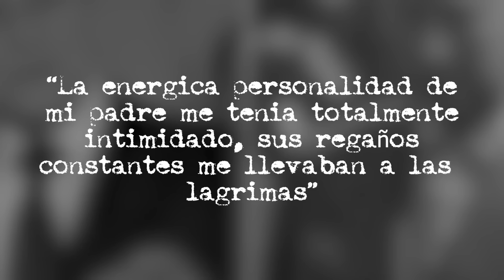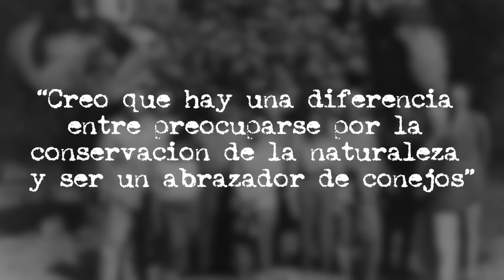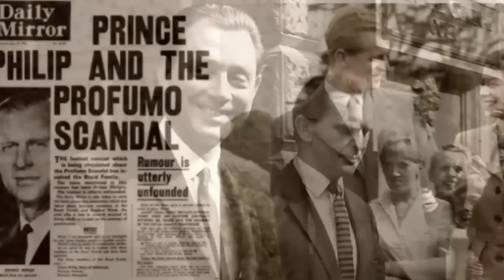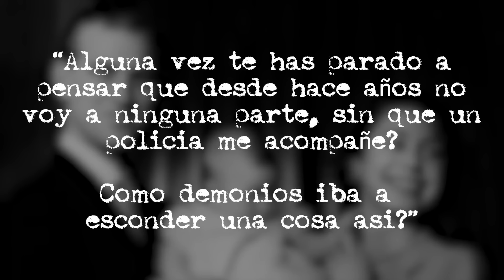¡REVUELO REAL! SALEN A LA LUZ NUEVOS SECRETOS DE FELIPE DE EDIMBURGO, ESPOSO DE LA REINA ISABEL II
¡Bienvenidos a nuestro canal! En el video de hoy, nos sumergiremos en la apasionante historia de Felipe de Edimburgo, el esposo y compañero inseparable de la reina Isabel II durante más de 70 años. Conocido por su lealtad y su carácter firme, Felipe fue una figura clave en la familia real británica y desempeñó un rol fundamental en el desarrollo de la monarquía moderna. Pero, ¿qué tanto sabemos realmente sobre él? ¿Cómo era su relación con Isabel II? ¿Qué papel jugó en los momentos más difíciles y cómo enfrentó los cambios que transformaron el mundo y la misma familia real?

A lo largo de este video, exploraremos los momentos más icónicos de su vida, sus logros personales y las dificultades que enfrentó en su rol de príncipe consorte. Descubriremos cómo fue su infancia y juventud, marcada por el exilio y las tragedias familiares, así como su carrera en la Marina Real y la gran decisión de renunciar a ella para apoyar a Isabel en sus funciones reales. También veremos las controversias que rodearon a Felipe y cómo logró convertirse en una figura respetada, aunque a menudo incomprendida, tanto por la opinión pública como por la propia realeza.

Prepárense para conocer la verdad sobre Felipe de Edimburgo, desde sus años de juventud hasta sus últimos días. Acompáñennos y descubran todos los secretos de la vida de este gran personaje que dejó una huella imborrable en la historia de la monarquía.

🙂  En Historia Sorprendente somos un equipo de aficionados a la historia. En nuestros videos te contaremos sobre de personajes extravagantes, épocas locas, eventos insospechados, y sucesos remarcables que han definido el paso de los humanos por este mundo y que, al mismo tiempo, nos muestran las distintas caras de nosotros mismos. ⬇︎

💻 VIDEOS RECOMENDADOS 💻

📺 Buenos Amigos En Tu Viaje Como Creador de YouTube 👇🏼

Es posible que ganemos una pequeña comisión por nuestro respaldo o recomendación de productos o servicios vinculados anteriormente, pero no los incluiríamos aquí si no nos gustaran!! Tu compra realmente ayuda al canal y a los videos que producimos. ¡Gracias!